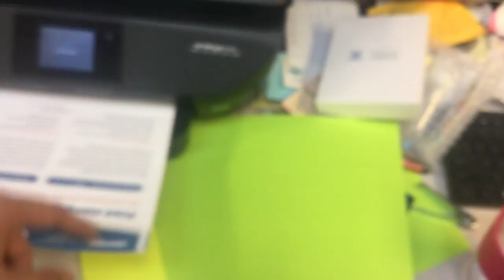jax car wash